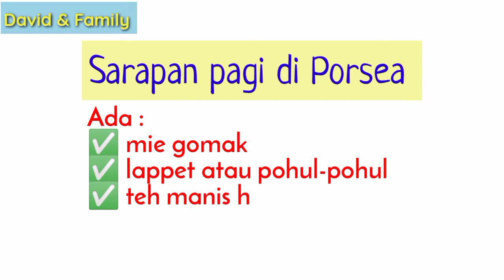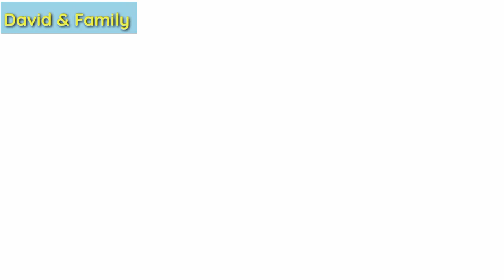MIE GOMAK DAN LAPPET SARAPAN PAGI DI PORSEA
Video kali ini tentang sarapan pagi di Porsea, Sumatera Utara. Dan menu sarapan nya adalah Mie Gomak, Lappet atau Pohul-pohul dan teh manis hangat. Sedap betul guys.. Ayok gabung ke Porsea wkwkkw